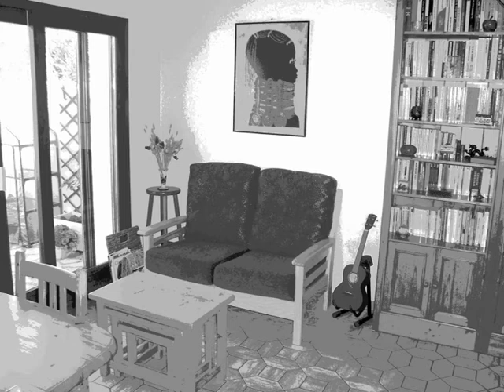boyberiker khasene 1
Montage photos noir et blanc
Musique trad yiddish : Boyberiker khasene 1
Pascal : guitare élec, Eric : mandoline